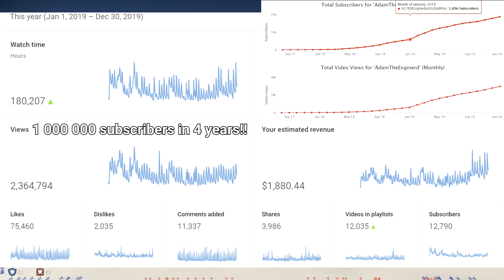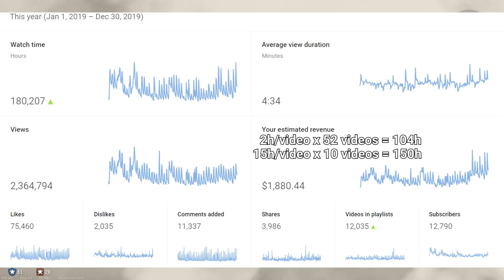2019 Channel Review And Changes | AdamTheEnginerd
Ammo:
-7.7mm: Universal
Convergence: 500m
Manual Engine Control settings:
-90% prop pitch
-30% radiators

First AdamTheEnginerd video! I review the channel's analytics for 2019, explain the name change and future channel focus, introduce my Discord server and finish it off with a funny story! Enjoy!